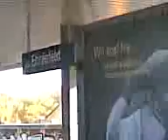TV-TOWER COLOGNE 1 (30.10.09: S12 Wir Sind Ehrenfeld)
PART 03 OF SERIES "FROM NEW TO OLD COLOGNE AND BACK" / 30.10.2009 // By accident the film stops at the station of Cologne district Ehrenfeld where my former big love ANTONIA WUNDERLICH still lives - as a lucky mother while i am still just a stupid artist working for some visions nobody needs :-)))